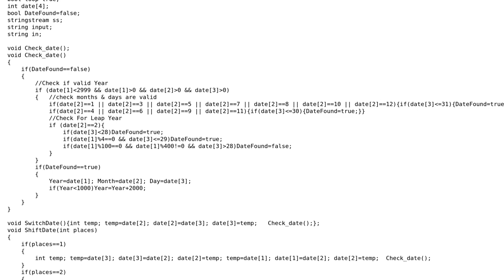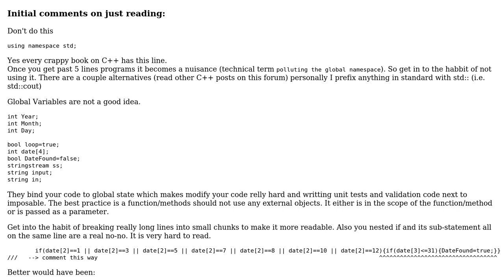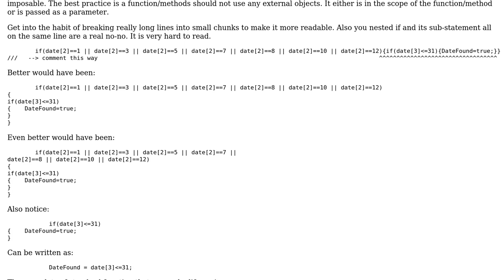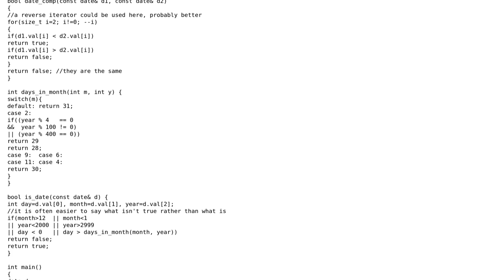Best Before puzzle (2 Solutions!!)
Best Before puzzle

With thanks & praise to God, and with thanks to the many people who have made this project possible! | Content (except music & images) licensed under CC BY-SA | Music | Images & others | With thanks to user scott user palacsint user Martin York user 111111 and the Stack Exchange Network Trademarks are property of their respective owners. You are responsible for your own actions.